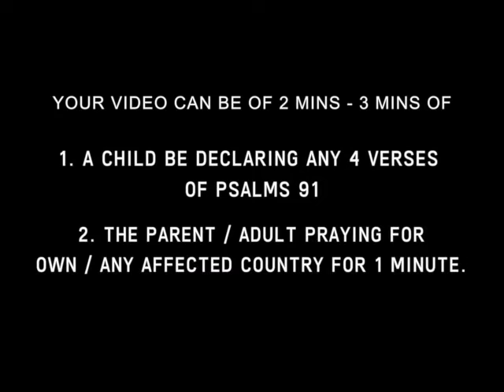91 - 91 | DAY 35 | NATIONS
Calling for children and youth children declare Ps 91 for 91 days.
God will answer our cry, if we come together to pray with our children.
This is the time of Jonah, Time of Mercy.
When there was epidemic, Einstein discovered the theory of Gravity. Best thing will come out of Corona Virus
Churches will start praying, People will start running to God & Families will come closer to build family altar.

Many good things will come out of this big problem

Big Problem! Big Blessing!